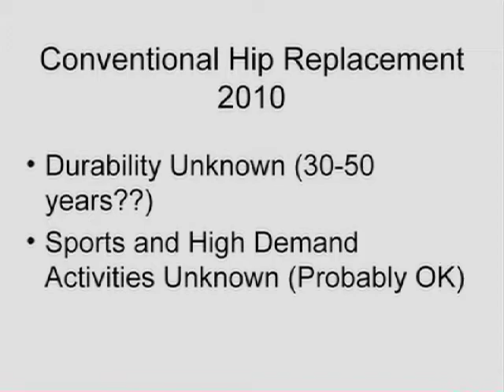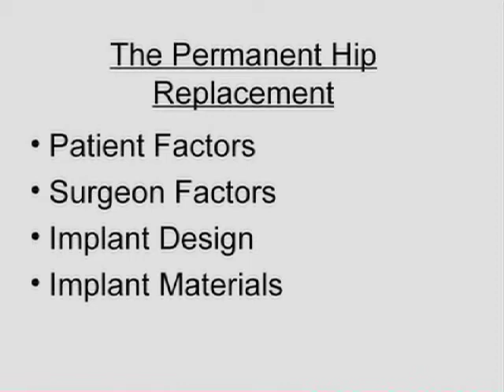Hip Replacement: Durability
Many conventional hip replacements are more durable and optimists say they can last anywhere from 30-50 years, which is a lifetime for many.  However, the longevity and durability is based upon multiple components for each patient.